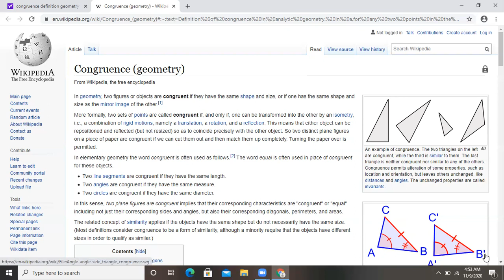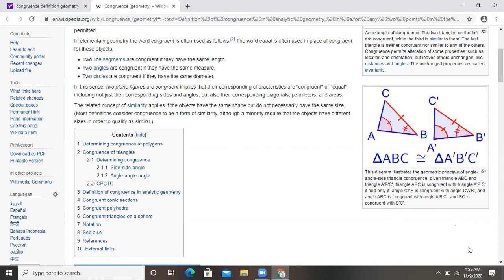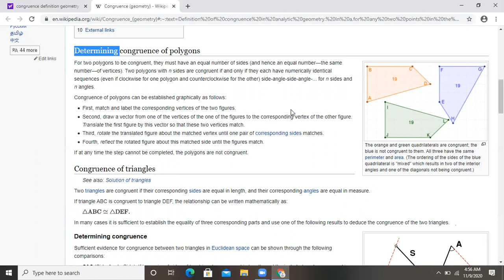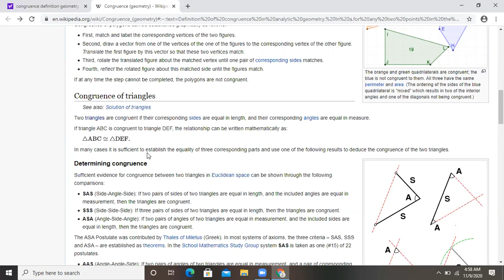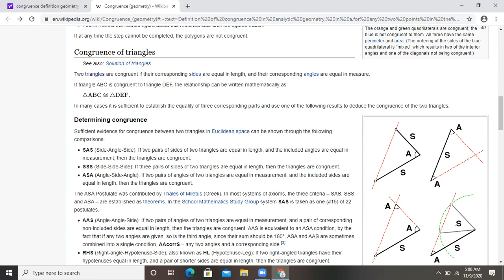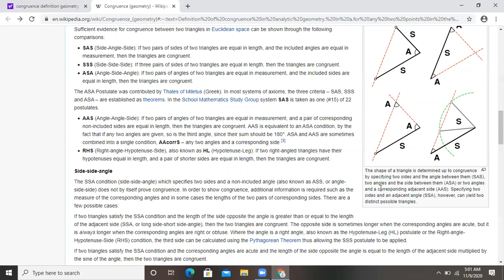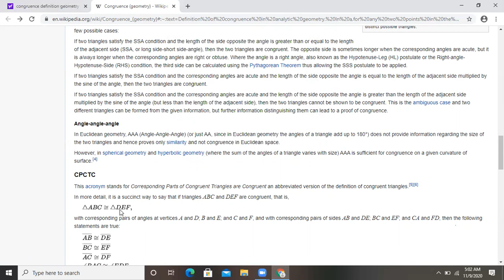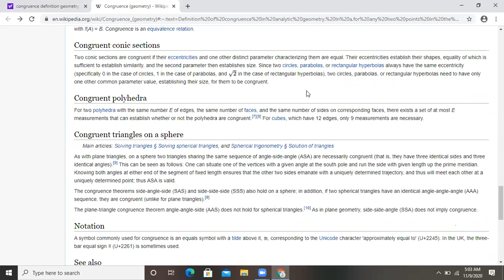Congruence basic information about congruence like SAS ASA and CPCT more about congruence 😂😂